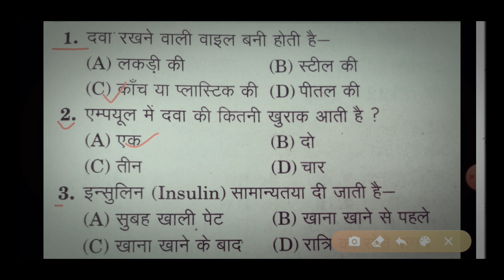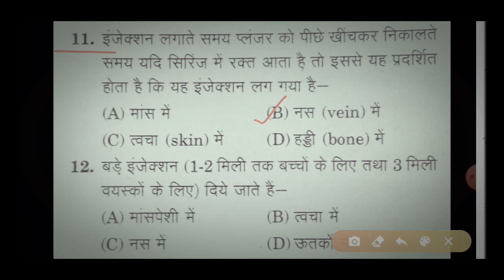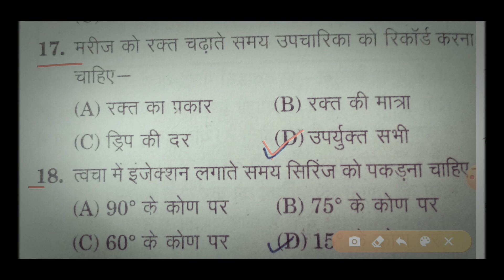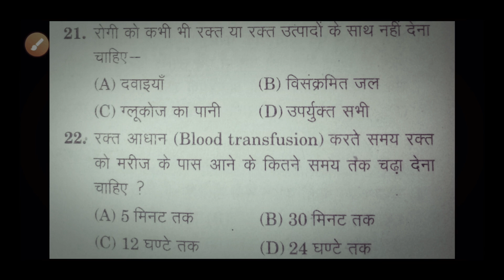इस साल एनम की परीक्षा में इस तरह के प्रश्न पूछे जाएंगे